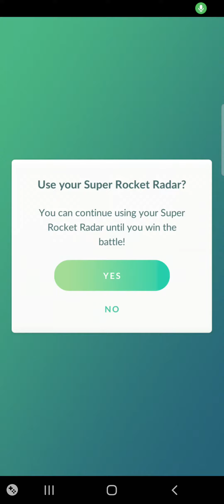Day 1 beating Givarni